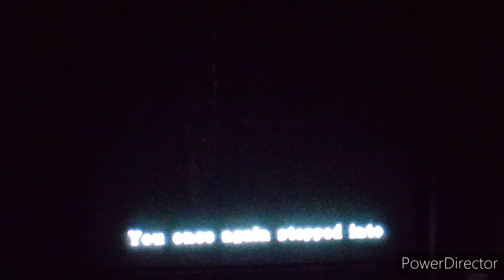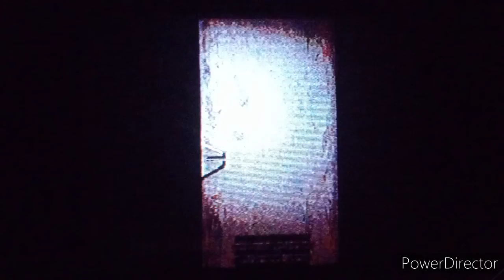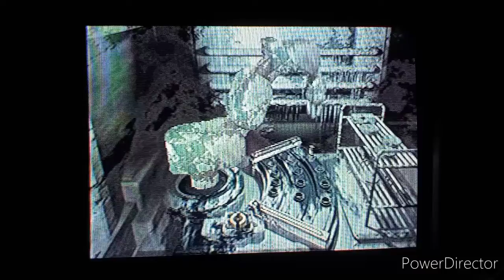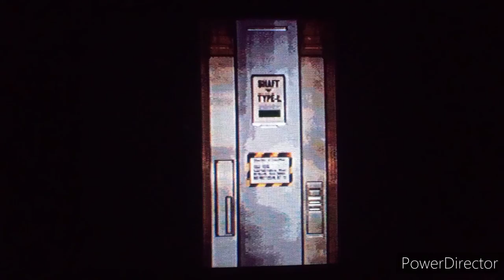Hola Sr.birkin... No faltan los secuaces de Poison Ivy. - Resident Evil 2(Psx) Claire Redfield. Ep.9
Aqui les traigo el 9no episodio de Resident evil 2 que bueno no faltaban los sustitos y 3er boss en esta ocacion con El Sr.Birkin siendo transformado o transformandose en un mutante del cual la mutacion va lento pero seguro en su cuerpo y bueno veamos que ocurrira mas adelante en este episodio nos vemos en el proximo. Say goodbye.